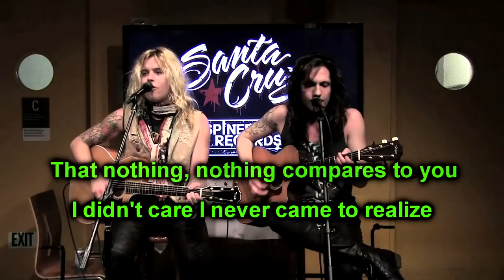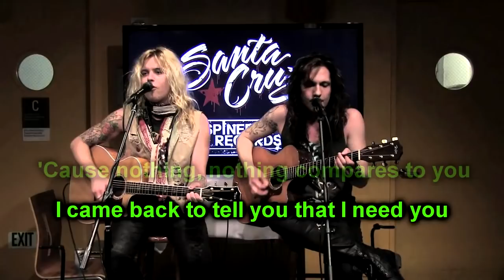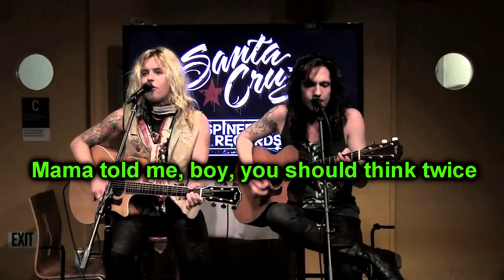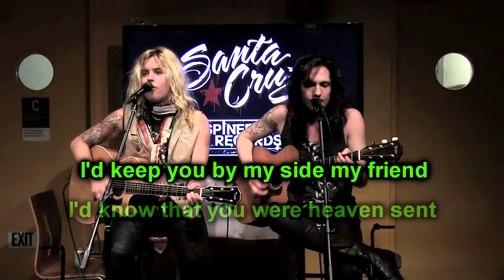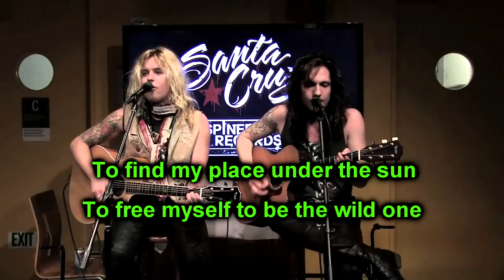Nothing compares to you - Santa Cruz (HD) - Lyrics on screen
Nothing compares to you - Santa Cruz - Screaming for Adrenaline - lyrics on screen